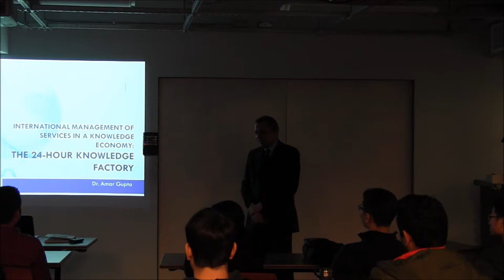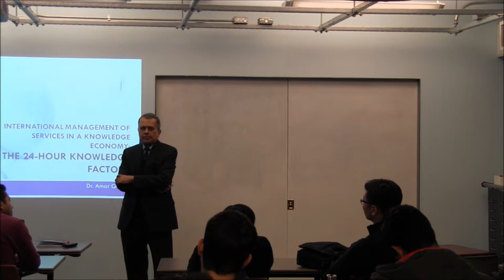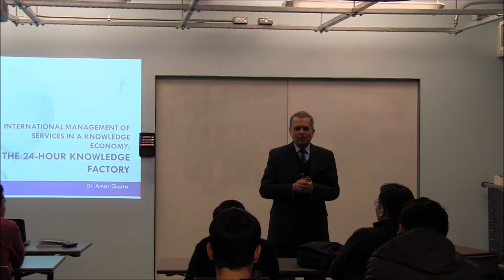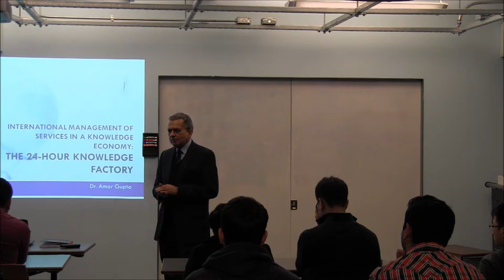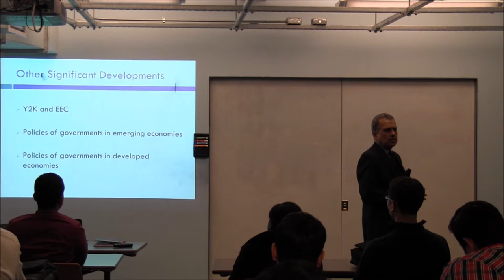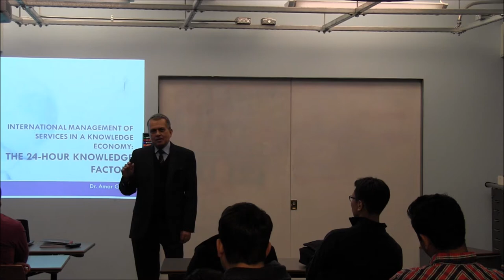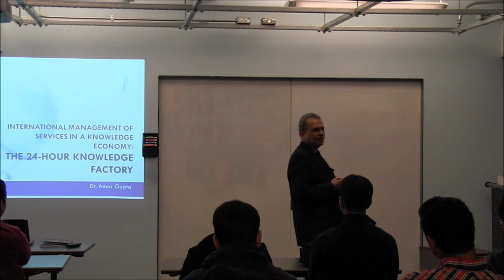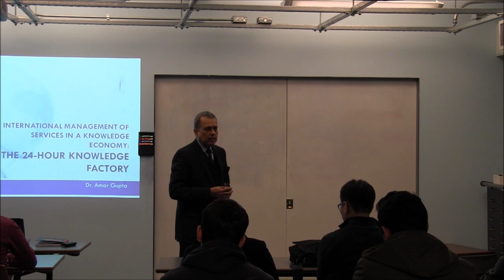March 6 Lecture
Lecture Series Week 1